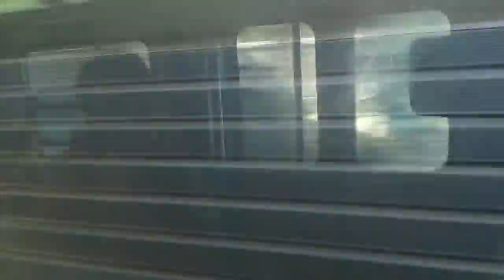Athens metro line 1 from Mosxato to Faliro/Мосхато-Фалиро/Мосхато-Фалиро.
Ride in Athens metro, line 1, from Mosxato station to Faliro station.
Διαδρομή στο μετρό της Αθήνας, γραμμή 1, από τον σταθμό Μοσχάτο μέχρι τον σταθμό Φάληρο.
Поездка в Афинском метро, линия 1, от станции Мосхато до станции Фалиро.

02:20 - Mosxato station/σταθμός Μοσχάτο/станция Мосхато.
00:00 - Faliro station/σταθμός Φαλήρου/станция Фалиро.

Video τράβηξα με Android Samsung Galaxy/Видео снято на   Android Samsung Galaxy.